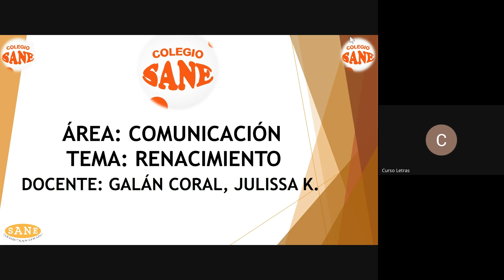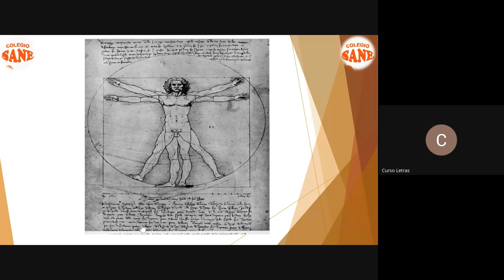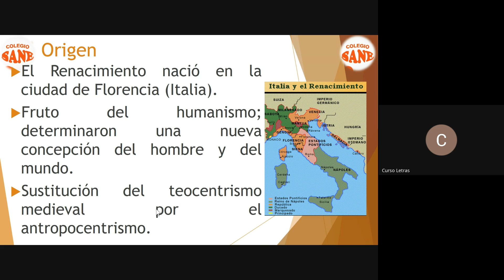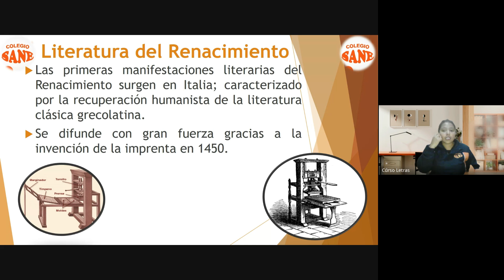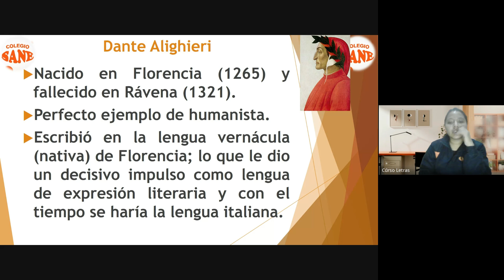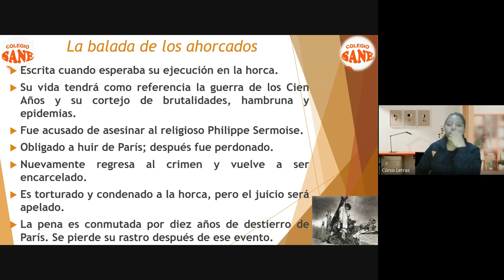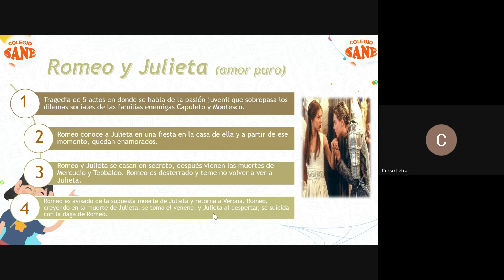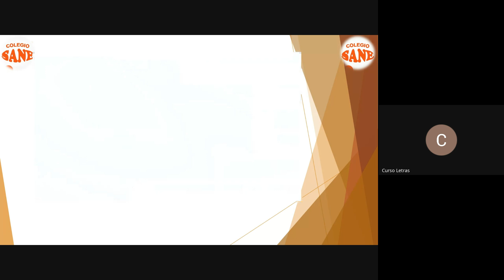Curso: COMUNICACIÓN Tema: RENACIMIENTO /II Bim 5ºsec/Fecha:2024-10-06(18:02)/CLASES ONLINE